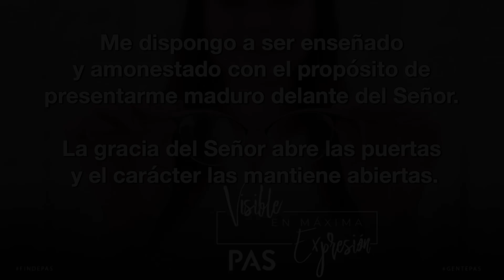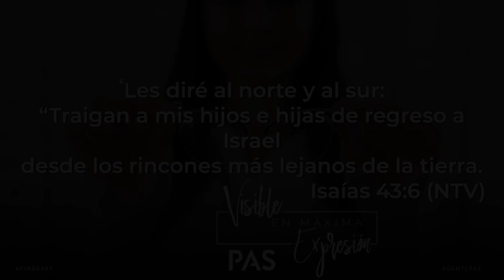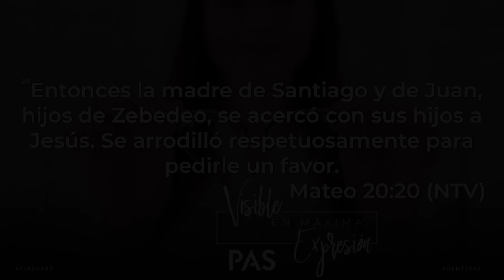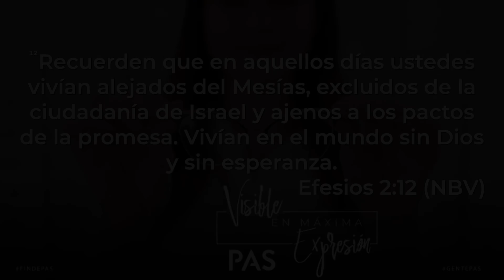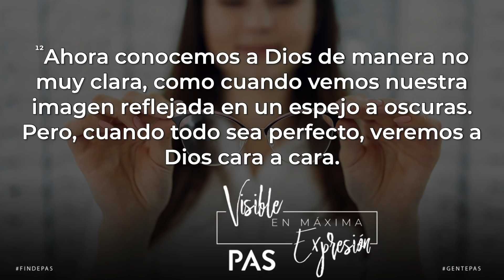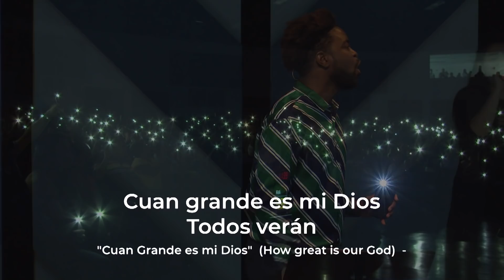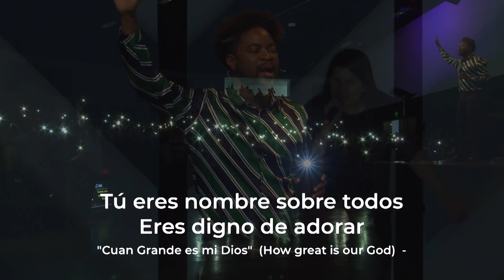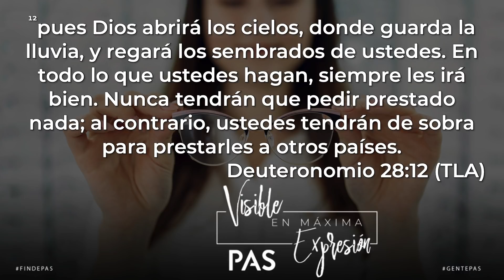Visible en máxima expresión - Alexander Grant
"Si después de amar, adorar y tener fe, Jesús no es visible realmente no hemos hecho nada"

Este fin de semana buscamos como hacer evidente a Jesús para iluminar a los demás. Un cierre muy emotivo para esta serie con la enseñanza de nuestro amigo Alex Grant.